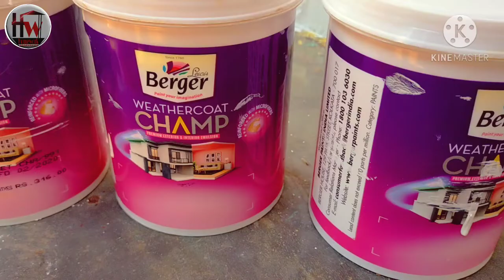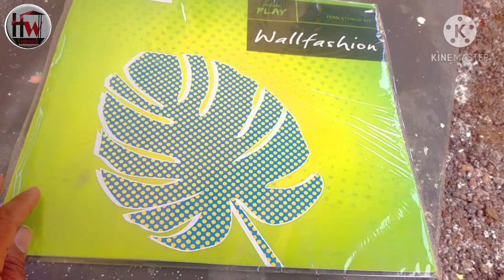wall painting stencils for living room Designs and ideas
Wall Stickers Design ideas Hinde l Asian paint wall fashion sticker coffee spray